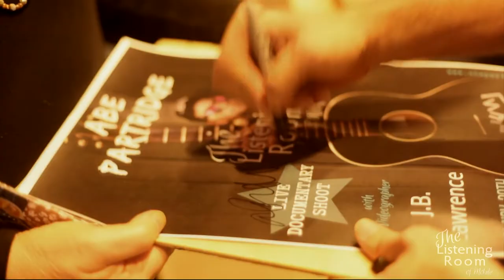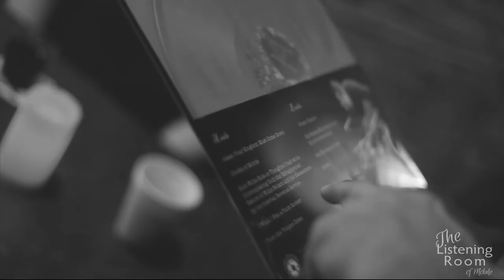Abe Partridge - The Documenting of a Folk Artist